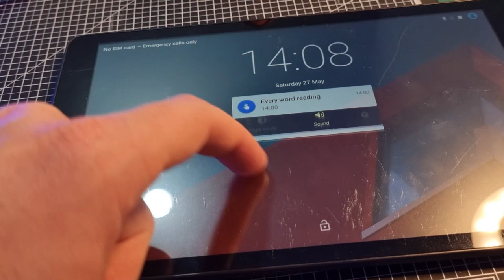How fresh are these New York Knicks custom sneakers??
In this video, I hand paint a pair of custom sneakers for a young NBA fan with his favorite basketball team in mind: The New York Knicks!

This was a cool challenge! Most customizers use a vinyl stencil cutter to do logos, but since I don't have one of those, I decided to do this logo the old-school way! Check it out if you'd like to learn how to paint a logo by hand without a stencil, it might be helpful! I just love employing whatever technique works!

As a huge sports fan myself, I can tell you that there is nothing quite like getting some custom apparel to wear to a game, to show your support for your favorite team. And hey maybe it will even get him on the crowd cam!

The goal of this pair was to embody the Knicks street kit, using the blue, black and orange in their right proportions, and carry the overall theme of the team. Our young fan's favorite player is Jalen Brunson, and they requested a number 11 on the pair in his honor!

As always, I used Angelus Paints, from the incredible Angelus Direct Website. These really are the best paints of leather shoes. In this video I used
1. Orange
2. Light blue mixed with blue mixed with some white
3. GAC 900 (a fabric medium that allows me to paint on the tongue)
4. Angelus Matt 4-coat clear finisher
5. Thoothpicks
6. Flat black

If you'd like a more in depth look at how to customize sneakers, you can find my tutorials for

If you enjoyed this one, please let me know with a thumbs up or a comment!